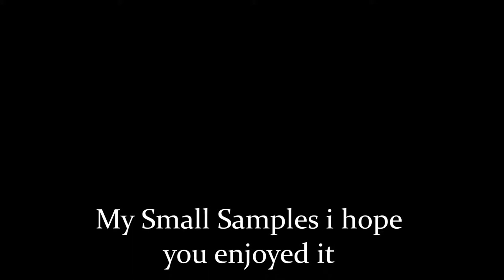Nikon coolpix S3300 Test Video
An small Video test :)